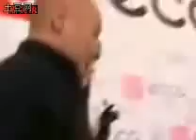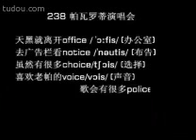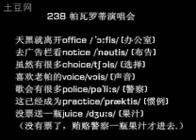冰冰葛优携手走秀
11/25/07 doing a promo for Ecco in beijing with Ge you